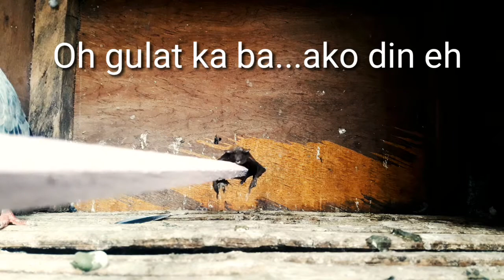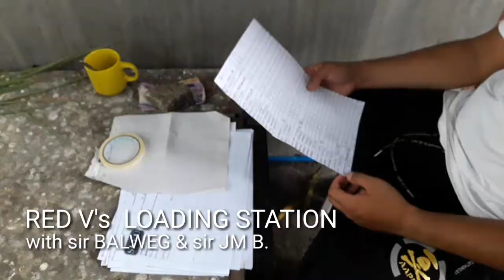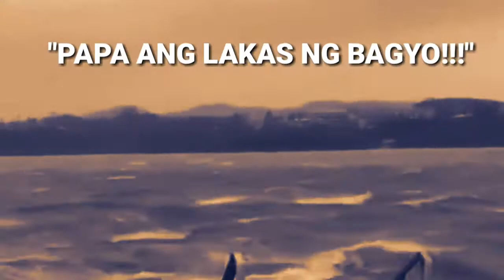PARANG ASWANG ATA NAG LOFT VISIT NATO...SABAY PA SA ABANGAN NG FUNRACE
# ASWANG#LOFT VISITOR#racing pigeon#funrace#kalapate#batman#taguig#pigeon fancier#klpate#pigeon hobby#north derby race#SLFU#southern luzon flyers union